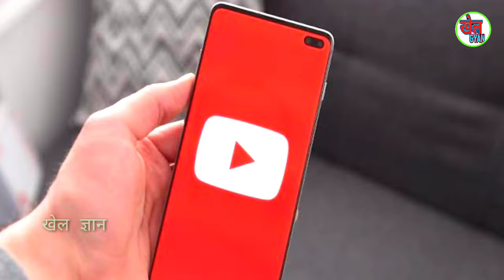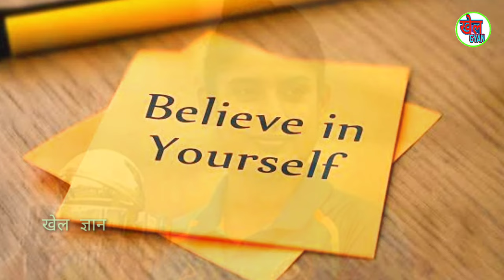Girls cricketer kaise bane?। How can girls become Cricketer in hindi ।। Khel Gyan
Hello दोस्तो आज की इस वीडियो में आप जानेंगे कि Girls cricketer kaise bane?। How to become a Cricketer । How did girls become Cricketer in hindi ।

This Video is about , girls cricketer kaise bane,girls cricket,girls cricket academy,women's Cricket,women's cricketer,how can girls become Cricketer,how to become Cricketer,girls cricket kaise khele .

ABOUT .
Hi Friends 👋 ❣️  Maine ye channel (Khel Gyan) sirf or sirf aap logo ko help karne ke liye banaya hai.